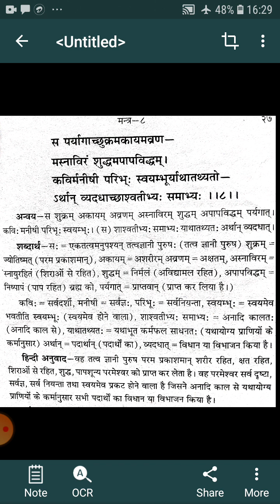ईशावास्योपनिषद मंत्र 7,8 व्याख्यान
स्नातक तृतीय वर्ष संस्कृत